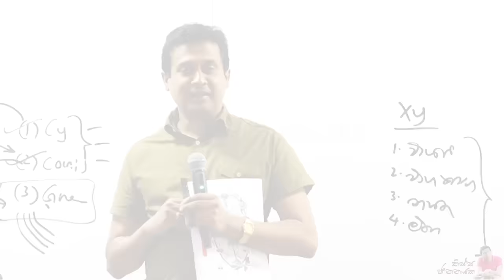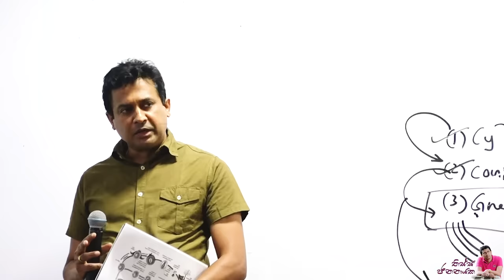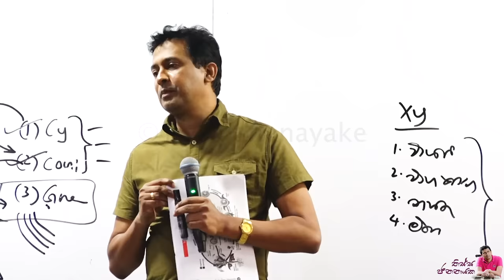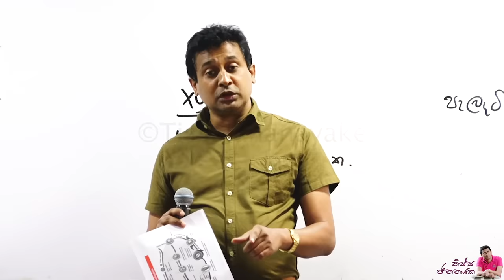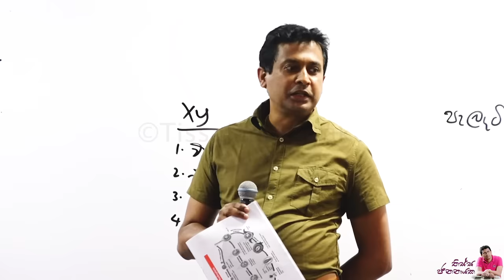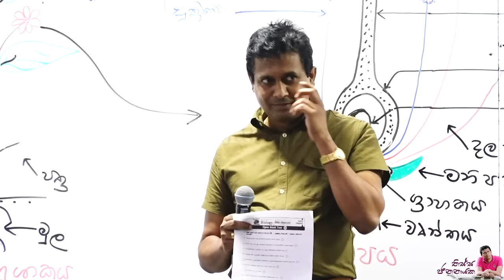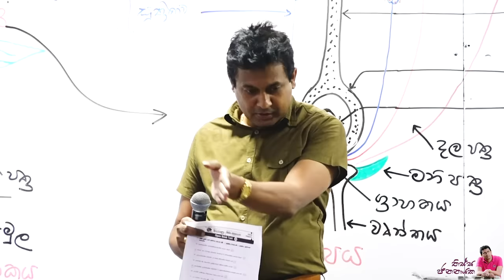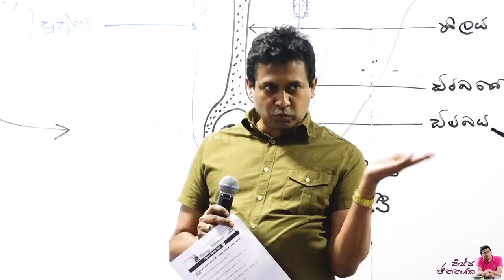Tissa Jananayake - Episode 165 | අනුර කුමාර සහ අනිත්‍ය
- මල් කියන්නේ ලිංගික ප්‍රජනයක ව්‍යුහ
- මල් පූජා කලහම කොහොමද අනිතය්‍ය ගැන තේරෙන්නේ
- මාත් එක්ක එක කාඹරේ හිටපු අරවින්ද දිසානායක අද අනුර දිසානායක
- ඒ කාලේ මගේ නම කියුවට මෙලෝ යකෙක් දන්නේ නෑ
- පිරිමි ළමයින්ගේ හොස්ටල් එකට ඕන වෙලාවක යන්න පුලුවන්
-  පුදුමයි නේ ස්වභාවදර්මය?